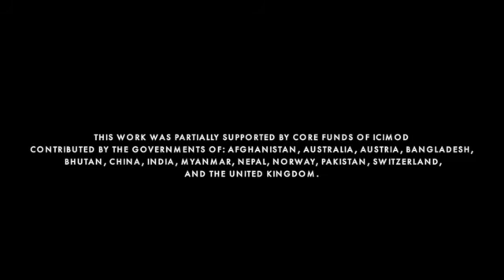THEORY OF CHANGE | Using theory of change and impact pathways to leverage results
Boru Douthwaite is a Ph.D. in Agriculture (Technology Policy Analysis). He is an independent researcher and evaluator interested in understanding how research processes and outputs can be used to catalyze and bolster rural innovations.

Toward this end, Boru has pioneered the use of ‘Theory of Change and Impact Pathways’ in international agricultural research as a framework for planning, implementation, reflection, learning, and evaluation.  He has worked for WorldFish as Principal Scientist on Innovation Systems. Before that, he served as the Innovation and Impact Director of CGIAR Challenge Program on Water and Food (CPWF) and as a Senior Scientist at the International Center for Tropical Agriculture (CIAT) with the responsibility to design and implement programmes related to generating and evaluating outcomes and impacts.

Dr. Douthwaite has published a book titled 'Enabling Innovation: A Practical Guide to Understanding and Fostering Technological Change', which presents a model for grassroots, user-led innovation applicable to agriculture, industry, economy and IT. He has authored over 30 articles in refereed journals.

This work was partially supported by core funds of ICIMOD contributed by the governments of: Afghanistan, Australia, Austria, Bangladesh, Bhutan, China, India, Myanmar, Nepal, Norway, Pakistan, Switzerland, and the United Kingdom.